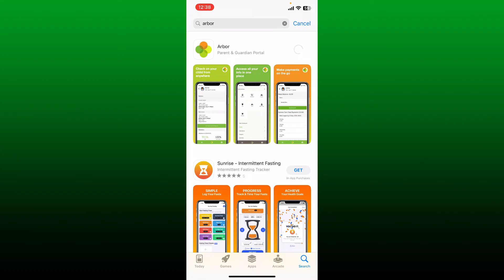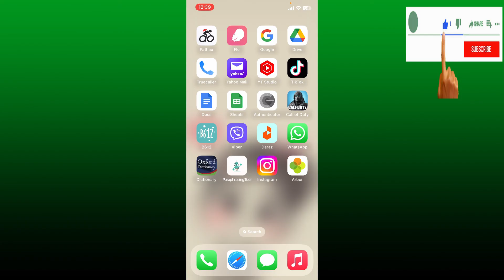How to Download/Install Arbor App on iPhone 2023?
Want to download Arbor app on your Android device but don't know how? In this tutorial, we'll show you how to download and install Arbor app on your Android phone or tablet. Arbor app is a great tool for managing your finances, tracking your expenses and investments, and staying on top of your budget. Follow our step-by-step guide and start using Arbor app today!